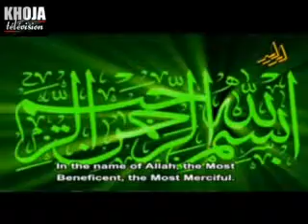02s Hazrat Fatima Zahra as Wahid Khourassani 2